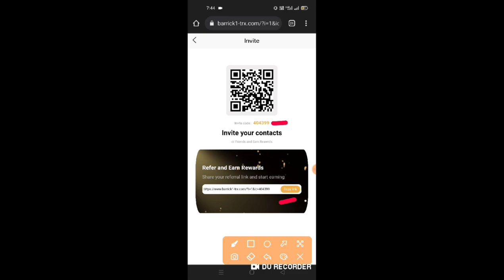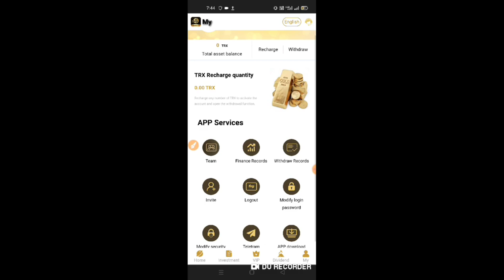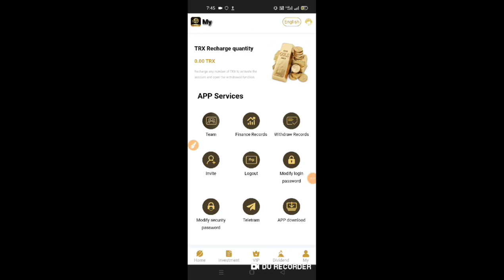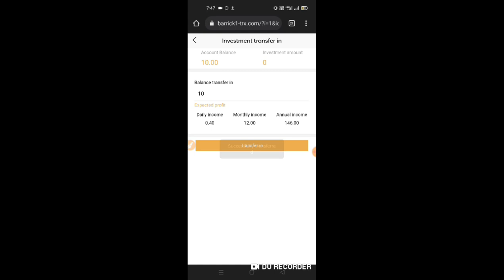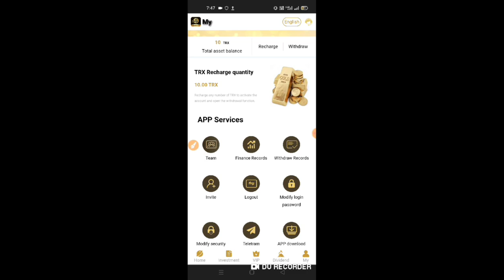TRON is the three major blockchain ecosystems jointly developed by global blockchain developers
TRON is the three major blockchain ecosystems jointly developed by global blockchain developers and developers, following the concept of "centralized network and decentralized network".
is the largest mining pool in TRON.
➡️🔆New upgrade of regular financial plan🔆⬅️
🔹Minimum funds: 5TRX withdraw anytime
          -Accumulated 5-19999TRX (daily profit 4%) can be withdrawn at any time
          -Accumulated 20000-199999 TRX (daily profit 4.5%) to withdraw at any time
          -Accumulated 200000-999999TRX (daily profit 5%) to withdraw at any time
          -Accumulated 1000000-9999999TRX (daily profit 5.5%) withdraw at any time
          - Withdrawal at any time when the accumulated deposit exceeds 10,000,000TRX (daily profit 6%)
💎Minimum daily income 4%
💎Maximum daily income 6%
💎Withdraw cash anytime (3~10 minutes to account)
✅ Invitation sign up bonus:
     Level 1 user 30TRX
     Level 2 User 20TRX
     Level 3 users 10TRX
     Unlimited Invitation Rewards
✅ Invite profitable rewards: